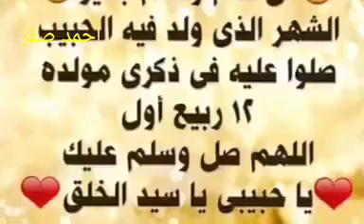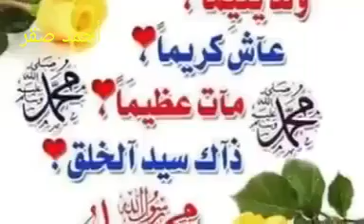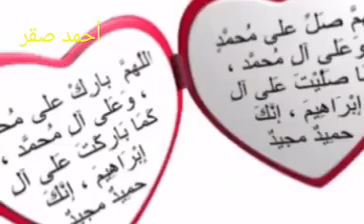السلام عليك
فيديو من AHMED SAKR